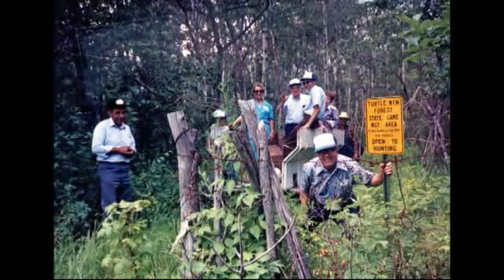6 27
6 27 SmartSound Licensed to me